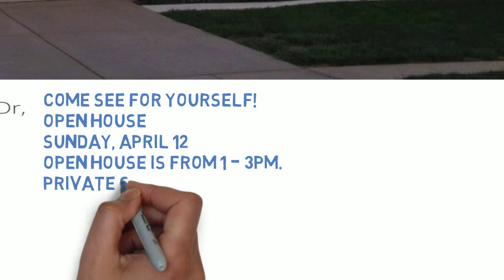6642 Towne Woods Dr, St. Louis, MO 63129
6642 Towne Woods Dr, St. Louis, MO 63129